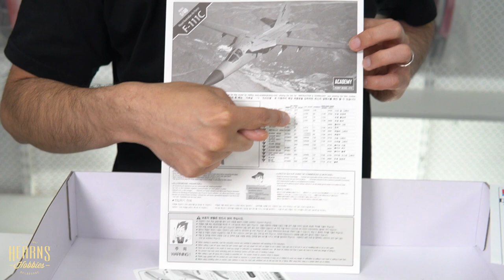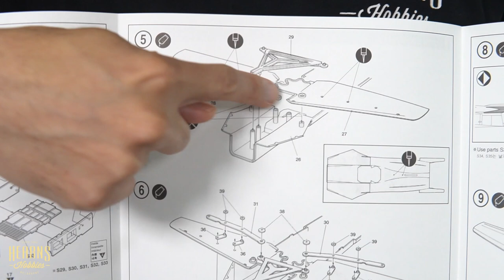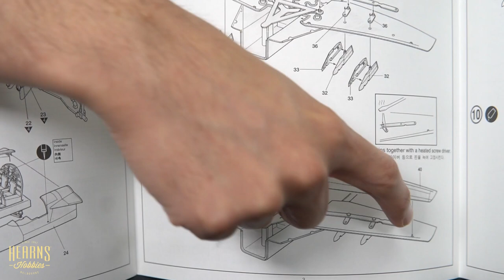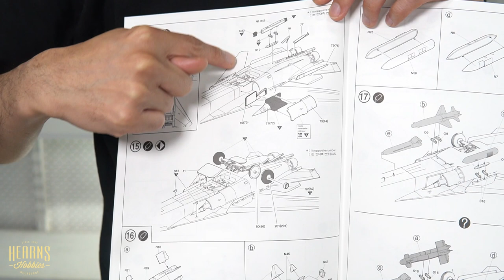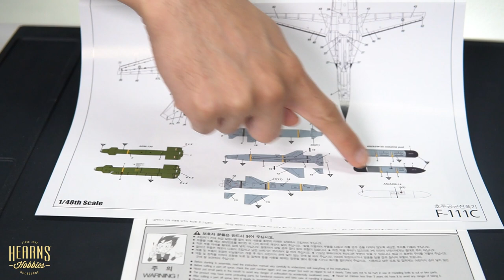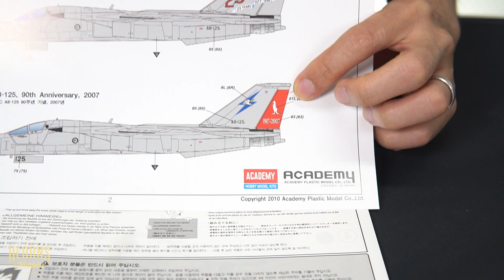RAAF F-111C Unboxing Plastic Model Kit | Academy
BJ looks at the big 1/48 F-111C kit with Royal Australian Airforce markings which is a great build to celebrate the 100th Anniversary of the RAAF.

The General Dynamics F-111C (nicknamed "Pig") is a variant of the F-111 Aardvark medium-range interdictor and tactical strike aircraft, developed by General Dynamics to meet Australian requirements. The design was based on the F-111A model but included longer wings and strengthened undercarriage. The Australian government ordered 24 F-111Cs to equip the Royal Australian Air Force (RAAF) in 1963, but the aircraft were not delivered until 1973 because of long-running technical problems. During 1979 and 1980 four of these aircraft were converted to the RF-111C reconnaissance variant. Four ex–United States Air Force (USAF) F-111As were purchased by Australia and converted to F-111C standard in 1982 to replace F-111Cs destroyed during accidents. Australia also operated 15 F-111Gs between 1993 and 2007, mainly for conversion training. The RAAF retired its remaining F-111Cs in December 2010. In Australian military and aviation circles, the F-111 Aardvark was affectionately known as the "Pig", due to its long snout and terrain-following ability.

The F-111Cs gave the RAAF a powerful strike capability but were never used in combat. The aircraft went through modernisation programs in the 1980s and 1990s, and the RAAF acquired improved weapons to maintain their ability to penetrate hostile airspace. Despite this, by the 2000s the F-111Cs were becoming outdated and expensive to maintain, leading to a decision to retire them in 2010 rather than 2020 as originally planned. The F-111s were replaced by 24 Boeing F/A-18F Super Hornets pending delivery of F-35 Lightning IIs in development.